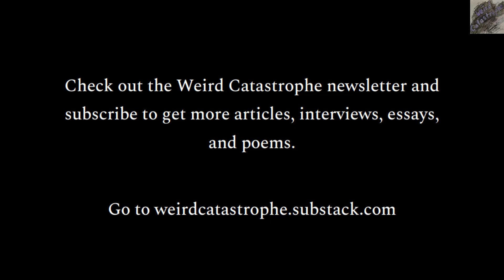"Seraphim" - A Weird Catastrophe Poem by Kody Cava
A visual poem.